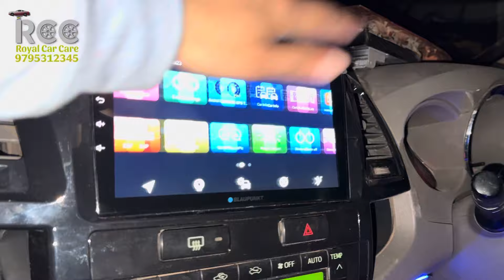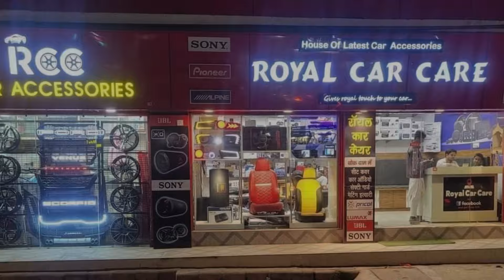Fortuner Type 1 full modification|Customised Interior|Roof Restoration|Android Player|Full Damping